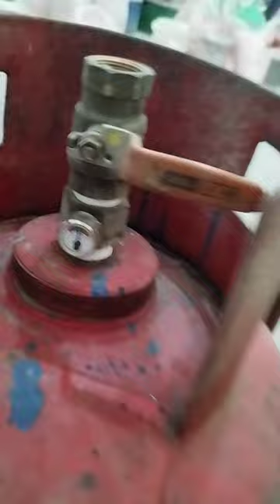margo mulyo mari yo loro lorone iki gak onok selange nang endi dolek ono